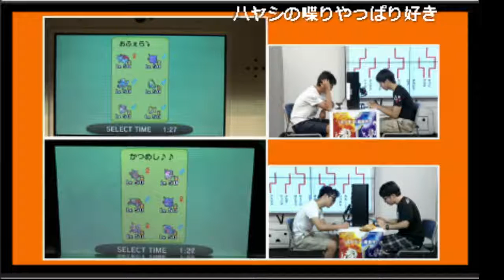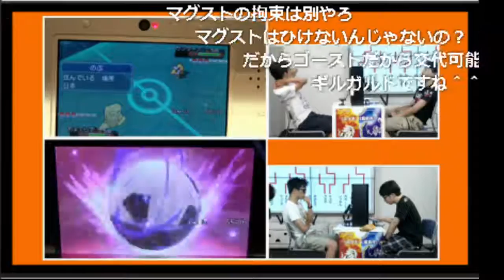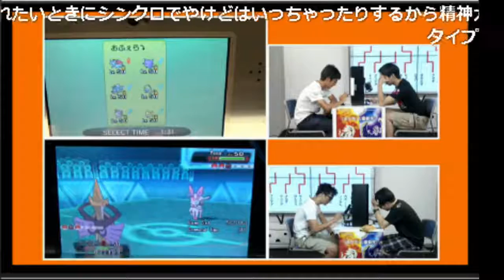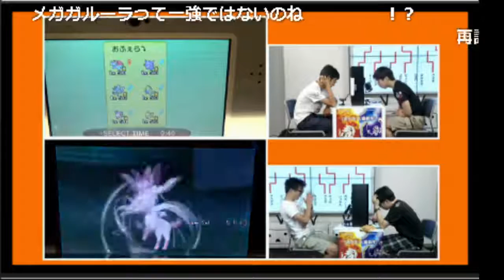かつめしSTEP(2016)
ニコニコにあげてたやつです。今年の夏ごろ。ブイズ絶対選出シングル